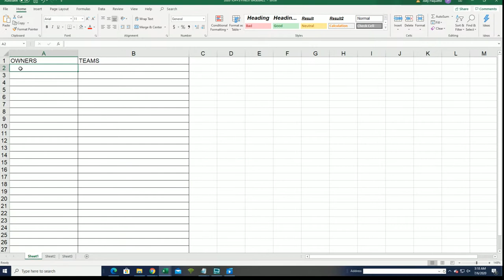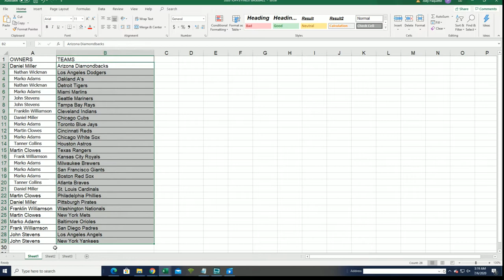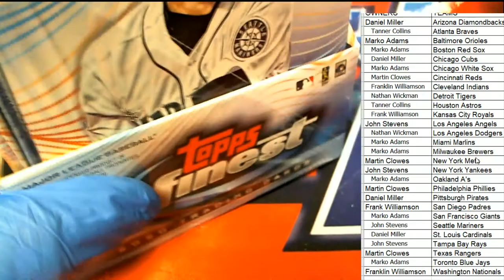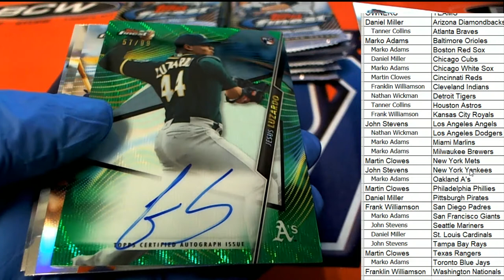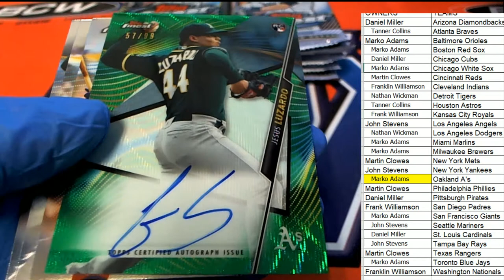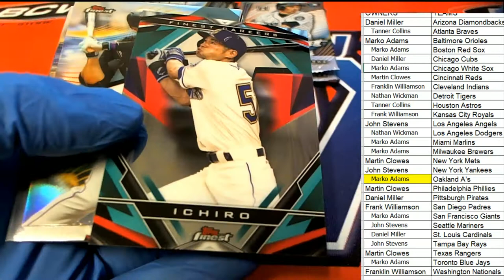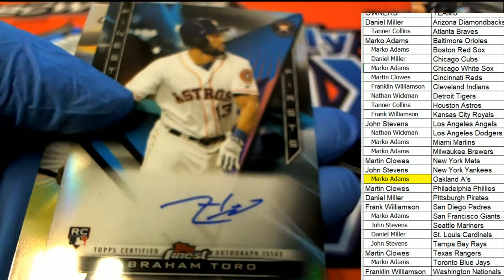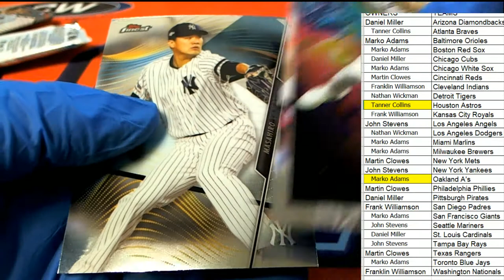2020 Topps Finest Baseball ID 20FINESTBB129